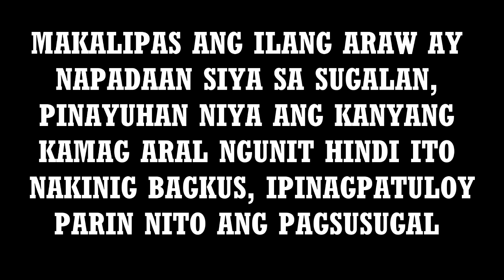Sineliksik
sineliksik (2019)Gphs
Gregorio Perfecto High School